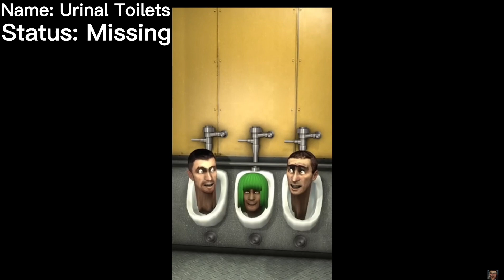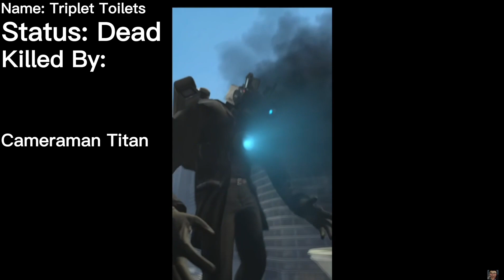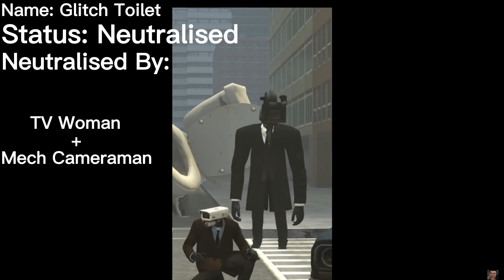All Special Skibidi Toilets Statuses Edit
Please Tell Me Why This Gets Took Down On Tiktok